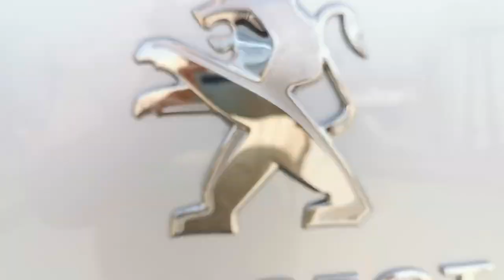Премьера скрытого привода АДОР для сдвижной двери PEUGEOT EXPERT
Конструкторско-технологическим подразделением нашей компании, по заказу автосборочного предприятия, разработан и успешно установлен на  PEUGEOT EXPERT новейший скрытый привод двери. Он совмещает в себе передовые конструкторские решения, безопасность и максимально комфортные потребительские свойства.

Новый скрытый привод на PEUGEOT EXPERT .

Скоро на всех дорогах страны.

Снято на Huawei p30, музыка взята из открытых источников.